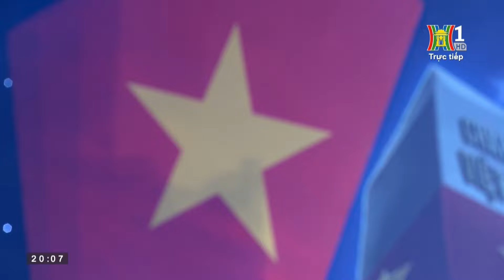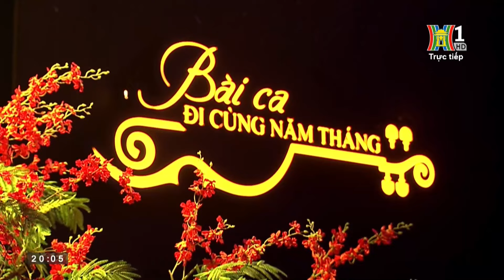Những Bài Hát Mừng Ngày Quốc Khánh Việt Nam 2/9 Hay và Ý Nghĩa Nhất